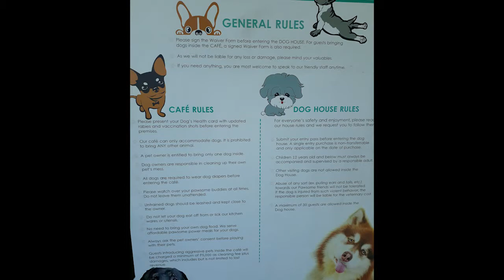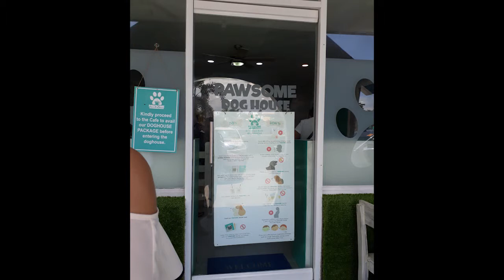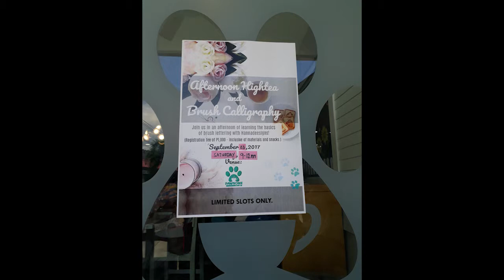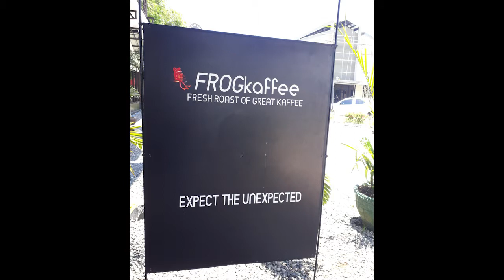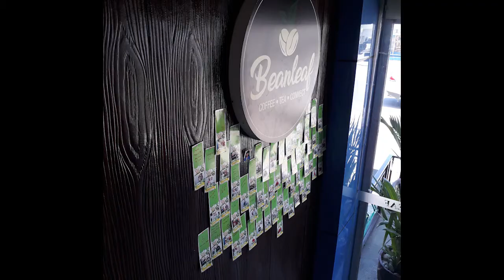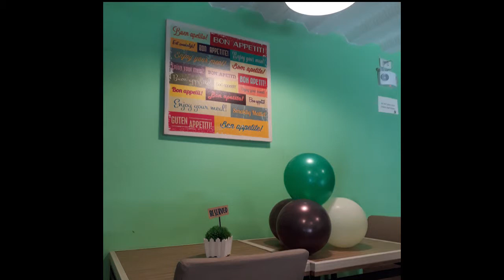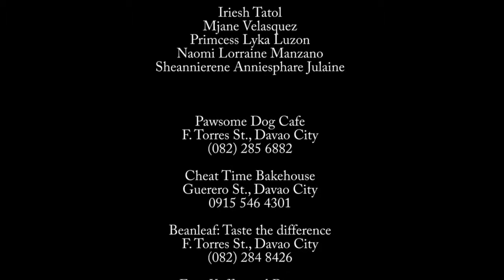TRAVEL VLOG: Travel Spots in Davao City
Join the Grade 12 - Tourism students as they share in this tele-magazine feature about interesting places in Davao City.

Produced by: Grade 12 - Marriott
Shennaire Anniesphare Julaine
Princess Lyka Luzon
Melenjane Velasquez
Naomi Lorraine Manzano
Iriesh Tatol
Gladdes Solis